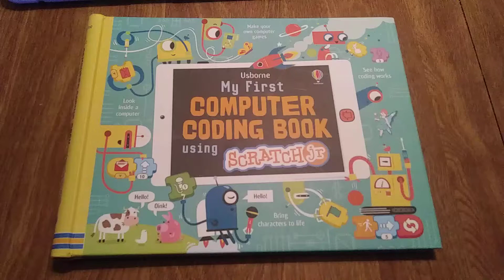Usborne's My First Computer Coding Book Using Scratch Jr.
Usborne's My First Computer Coding Book Using Scratch Jr. showing the book and an example from the app. To purchase this book or see everything else PaperPie has to offer visit B8170.PaperPie.com.